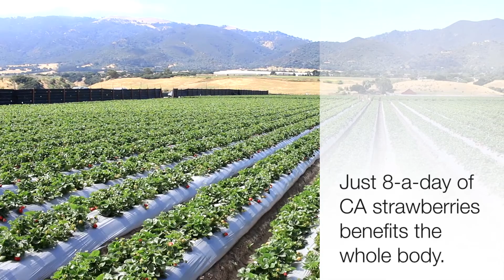California Strawberries Tour Video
A fun recap of my amazing experience with the California Strawberry Commission as a 2016 blog ambassador.